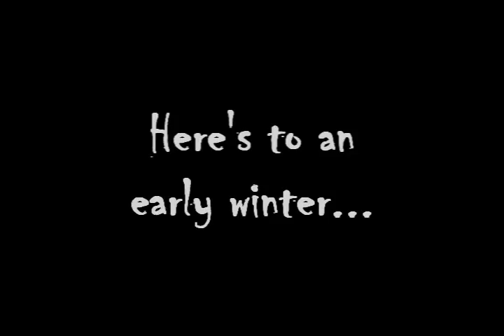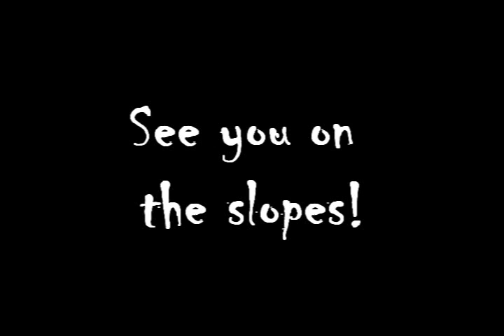CAT PACK Short - Wildcat NH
Updated!  Better quality.

These are just some shots from last year's ski movie. I can't wait to get back on the slopes.